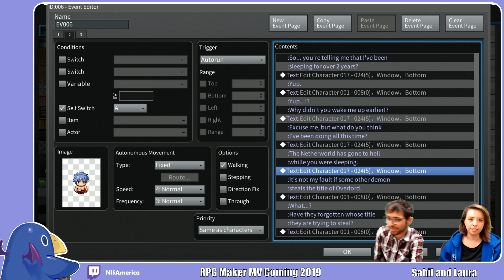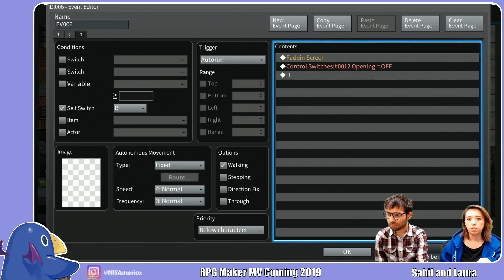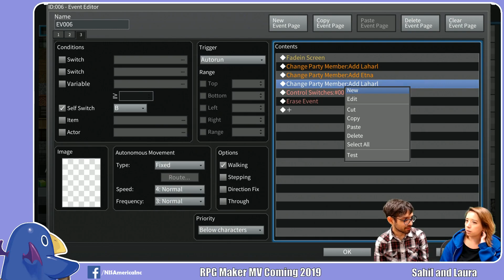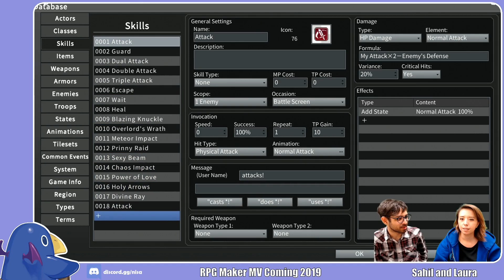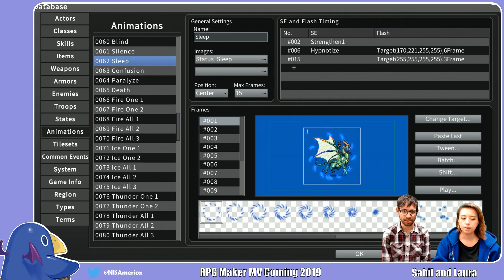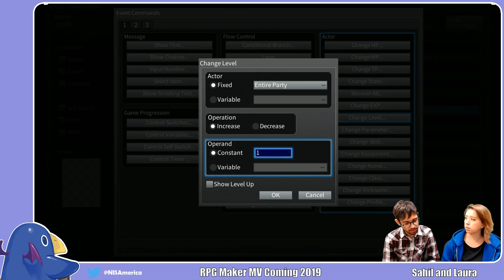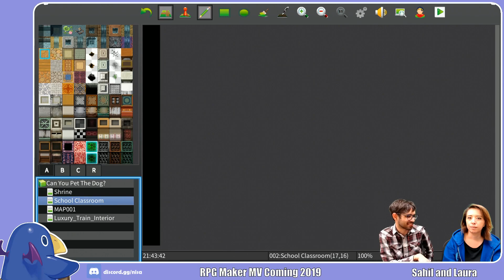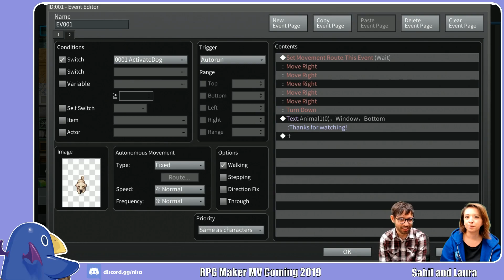RPG Maker MV - Final [05/16/2019 VOD]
Join Laura and Sahil as they conclude their journey in RPG Maker MV!

on Tuesdays and Thursdays @5pm - 6:30pm Pacific time!